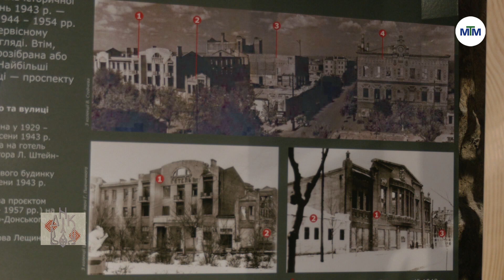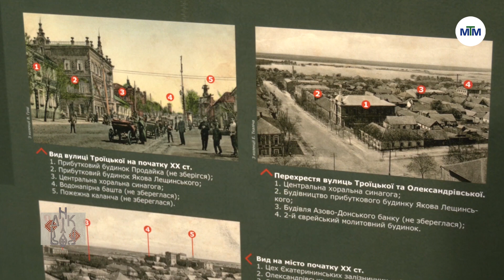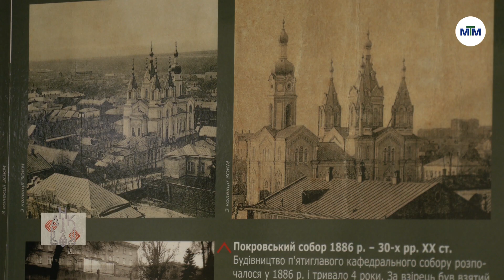ДНК Волі - Юрій Дерновий, Марина Дорокупля, психологи БФ "Посмішка UA". - 31.03.2023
Дихаємо повільно та не нервуємо. А як ви рятуєтесь від стресу?

До студії "ДНКВолі" завітали психологи БФ "Посмішка UA". Про роботу із людьми, корисні поради - про все це і більше дивіться у нашій програмі.

Також в історичній рубриці "ДНКВолі" покажемо, як  радянщина з давніх-давен руйнувала наше місто.